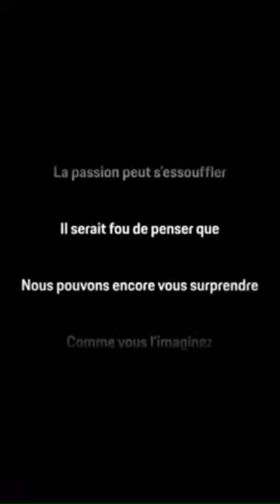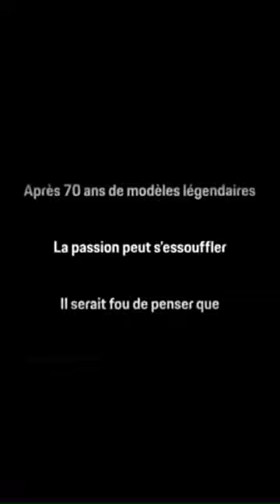Porsche 911, toute une poésie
Le mythe Porsche 911 raconté dans une poésie. Une expérience à vivre